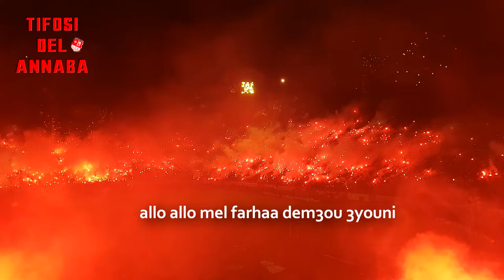Allo Allo Télephone ysonnéee كلمات